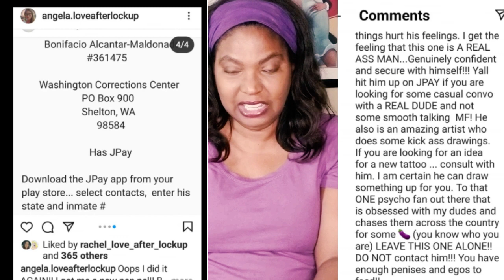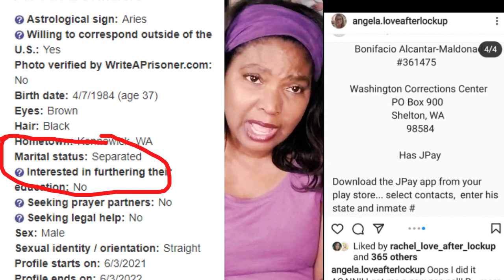Angela's Got Another Felon For Us. Love After Lockup.